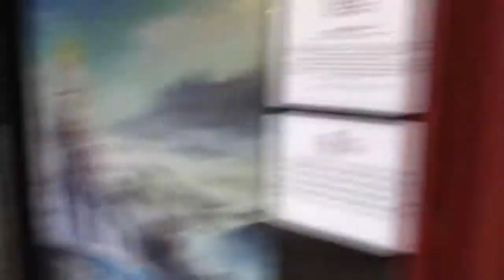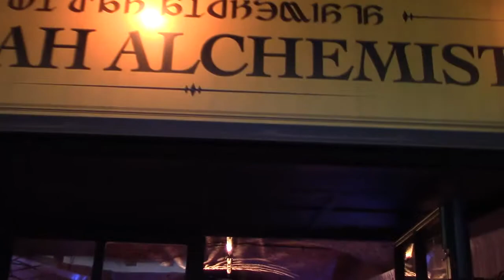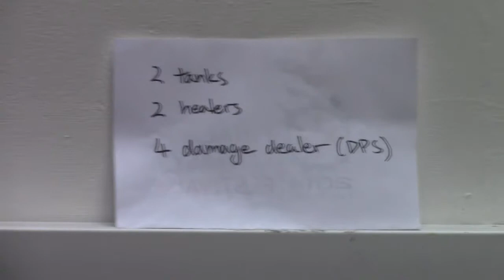Reportage FFXIV Fan Festival London 2014